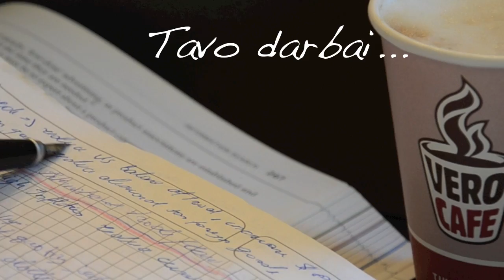SMK konkursas "Reklamos GURU" (2012)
ISM komanda "3,14"
Reklama -- Kavinių tinklui "Vero Cafe"